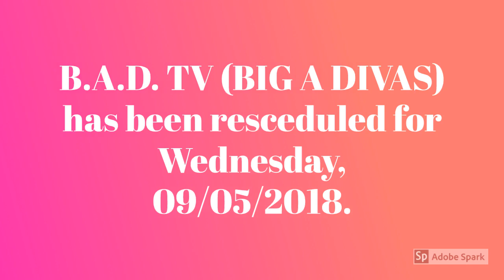Out of Office - B.A.D. TV (Big A Divas)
Sorry guys. I will not be uploading a video today. I appreciate each of you who support me and I look forward to visiting with you on Wednesday, 09/05/2018.